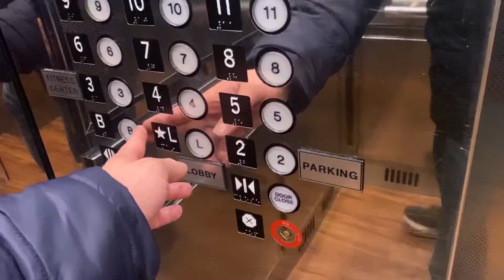Westinghouse/Schindler Traction Elevator at Double Tree Pittsburgh, pa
Recorded December 2nd 2021